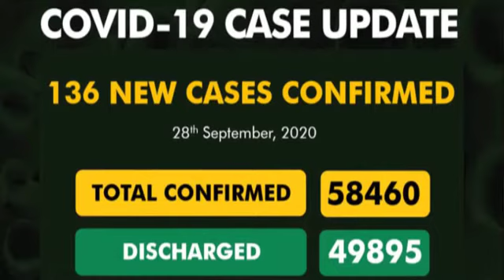120 Seconds News Update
Gunmen Kidnap Kaduna LG Chairman